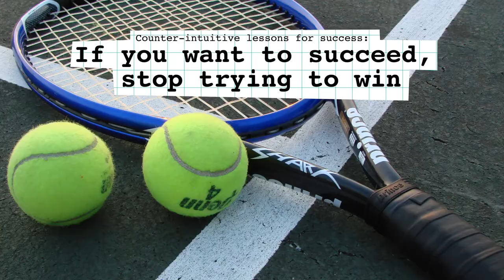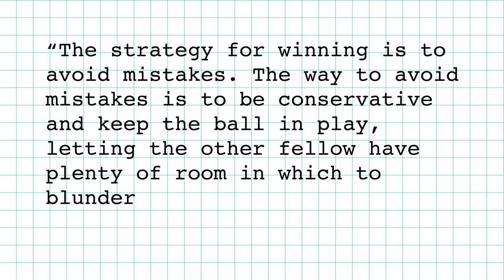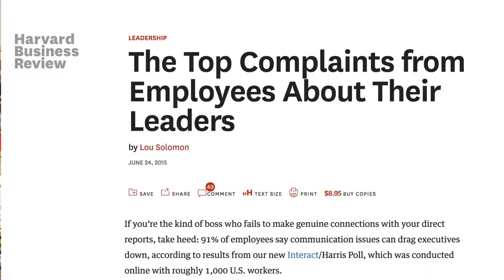How to win at tennis (and life)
I'm usually making films for other publishers so don’t get a chance to produce for YouTube very often. This is the best way to hear about new projects.

Simon Ramo is most famous for being the "father of the ICBM" and being a world-famous engineer. He wrote lots of books about lots of topics but this film is about a little book he wrote about tennis. He argued that while in pro tennis points are won by players doing extraordinary things, in amateur tennis most of the points come from your opponent screwing up. This simple idea has consequences for all sorts of areas of life.

Extraordinary Tennis for the Ordinary Player by Simon Ramo

This video was inspired by a post on the Farnam Street blog